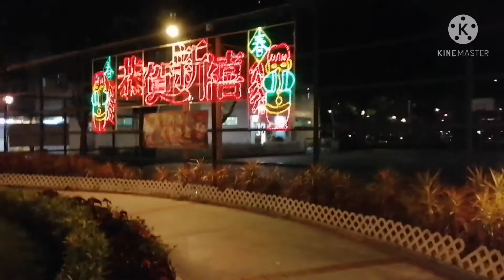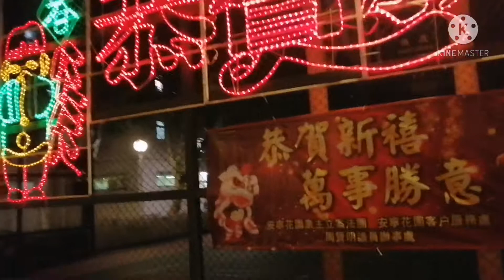Day & Night View Chinese New year Lantern